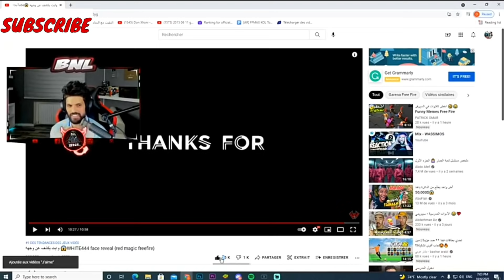The CRAZY BUNNY That Looks Like Hacker | BNL reaction to WHITE444💙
If any producer bothers you that I have uploaded their content, please let me know in this email and the video will be removed as soon as possible: